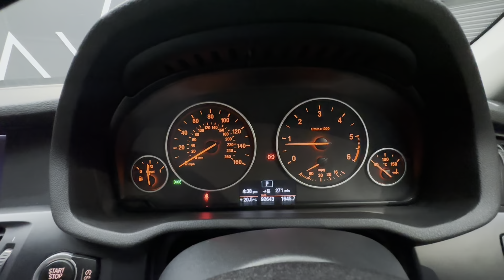BMW X3 2.0 XDRIVE20D SE 5d 181 BHP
BMW X3 2.0 XDRIVE20D SE 5d 181 BHP offers an exquisite blend of luxury and performance. Dressed in a sophisticated Space Grey, this vehicle boasts 17-inch V-Spoke Light Alloy Wheels and sleek Black Exterior Trim, complemented by Matte Aluminium Roof Rails and heated windscreen washer jets for practicality. Inside, the cabin is a haven of comfort with Oyster Nevada Leather seats, featuring front electric adjustment with lumbar support and heating for added comfort. The satin silver interior trim and velour floor mats enhance the premium feel, while automatic two-zone air conditioning ensures a pleasant environment. The cutting-edge technology suite includes BMW Professional Radio, enhanced Bluetooth with USB audio interface, and the BMW Online services, all controlled via a sport multifunction leather steering wheel. Safety is paramount with multiple airbags, DSC, CBC, and PDC, along with advanced features like xenon headlights with LED running lights for superior visibility. This model also offers practical features like a 60-40 split folding rear seat, extended storage, and automatic dimming door mirrors. With BMW's signature dynamic stability control and a powerful yet efficient 2.0-litre engine, the X3 2.0 XDRIVE20D SE is designed to deliver an exhilarating drive while ensuring top-notch safety and comfort.